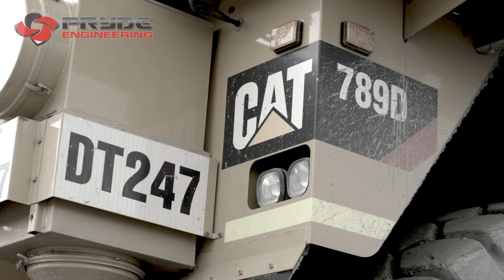Product video for Pryde Driver Operated Mirror Adjusters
for Pryde Engineering Driver Operated Mirror Adjusters. for more details.